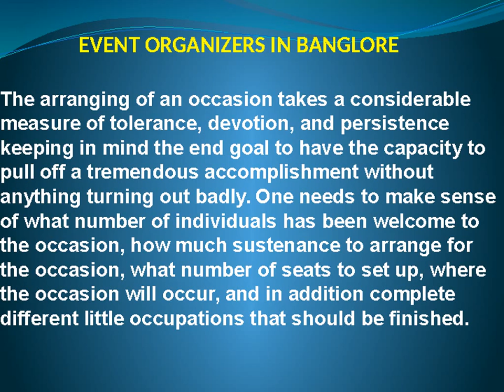Event organisers in Hoskote|Event organisers in Nelamangala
Occasion management companies in Bangalore - discover the nice occasion organizers, planning offerings, managers in Bangalore and birthday celebration occasion planners, organizers, coordinators touch addresses, smartphone numbers, user rankings and reviews immediately on busybizz.com